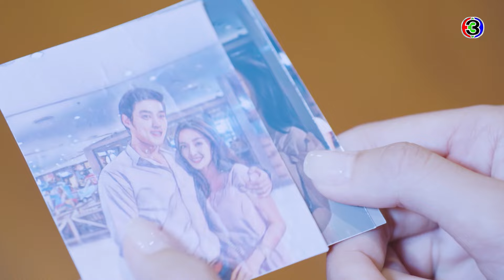FIN | ฉันอยากดูแลผู้หญิงคนที่ฉันรักและอยากอยู่ด้วยไปตลอดชีวิต | ลิขิตแห่งจันทร์ EP.14 | Ch3Thailand